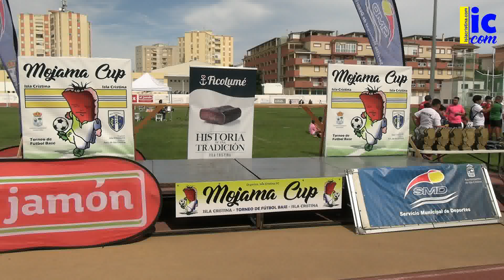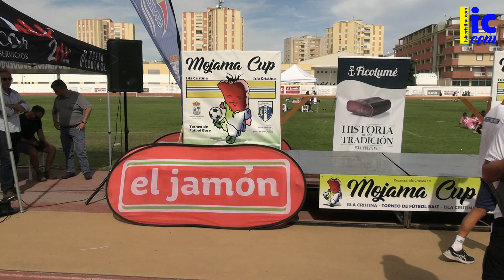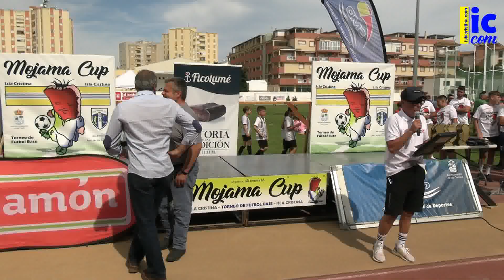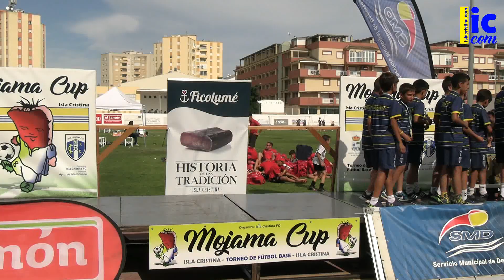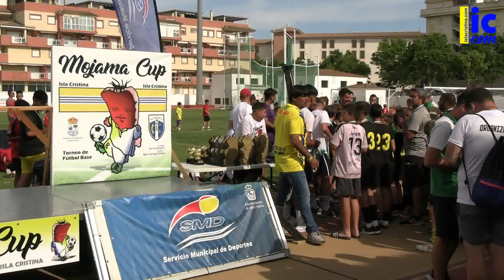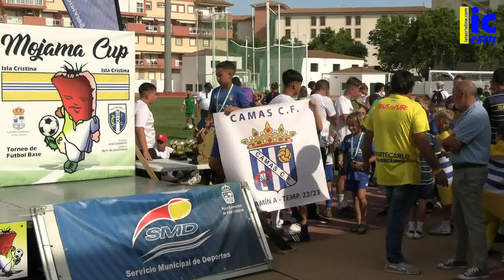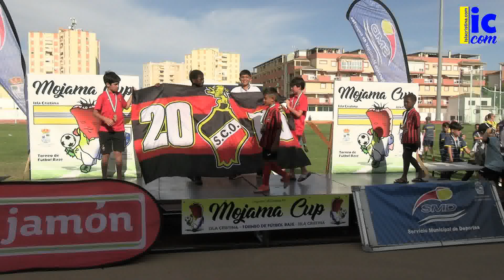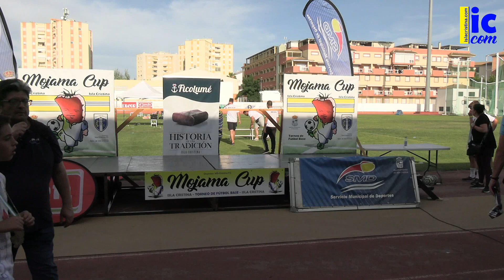Entrega de Trofeos V Edición "MOJAMA CUP" - Isla Cristina. (04 06 2023)